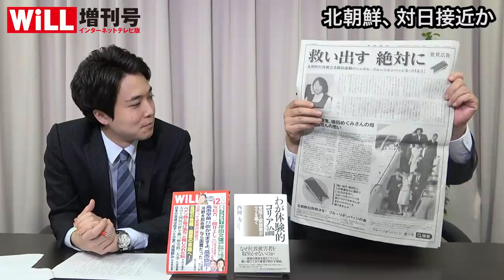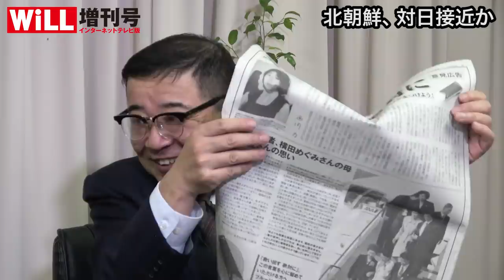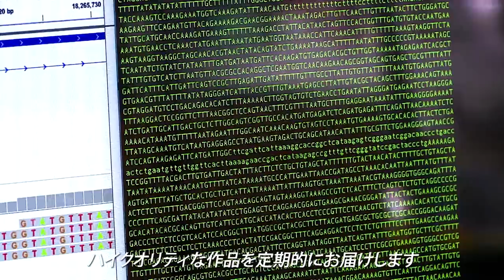【西岡力】金正恩「激ヤセ」「極貧」で日本接近【WiLL増刊号】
‹月刊『WiLL』最新2021年12月号はコチラ›

■白川司（しらかわ つかさ）